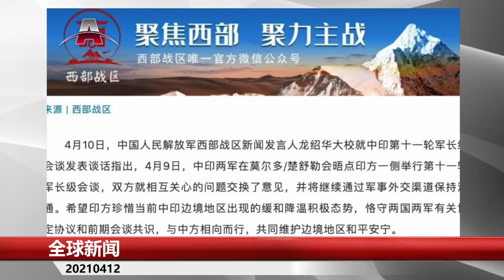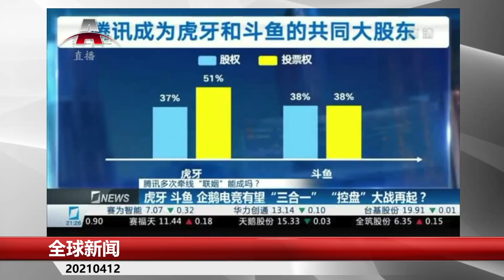美国1/3民众不愿接种疫苗，军中可能会强制；中印关系再陷僵局，军长级会谈无进展；美国、菲律宾联合军演，南海紧张升温；全美人口增幅亚裔最多 | 全球新闻（20210412-3）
中印关系再陷僵局，军长级会谈无进展；美国、菲律宾联合军演，南海紧张升温；朝鲜本周或试行3000吨级潜水艇|亚洲新闻（20210412）

1/3民众不愿接种疫苗，军中可能会强制；全美人口增幅亚裔最多，20年近翻一番；《大趋势》作者辞世：预测中国超美，看好一带一路；游戏玩家扮记者，把白宫耍得团团转| 美国新闻（20210412）

2021年04月12日 亚洲新闻重点：

1. 中印关系再陷僵局，军长级会谈无进展
2. 美国、菲律宾联合军演，南海紧张升温
3. 朝鲜本周或试行3000吨级潜水艇
4. 缅甸军方重武器镇压，单日再酿82死
5. 中国：有条件批准腾讯将搜狗私有化
6. 印尼東爪哇6级地震，酿 8死毁千建筑
7. 恩坎塔多新巨型“救世耶稣”雕像，世界最高！

1/3民众不愿接种疫苗，军中可能会强制
巴西变种毒性强：一天接种破460万，病例仍然在上升
全美人口增幅亚裔最多，20年近翻一番
《大趋势》作者辞世：预测中国超美，看好一带一路
别输给中国！五角大楼2025年前全面部署人工智能？
美菲防长又通话：期待联合军演
美议员：以台湾代替孔子学院
全球芯片短缺，美国请台积电来开会
彻底解决偷渡，拜登政府拟帮助中美洲振兴经济
游戏玩家扮记者，把白宫耍得团团转

明镜编辑部/周二至周四，晚7点
大事小评/周五，晚7点
人生之中/周六，早上9点
今夜很政经/周六，晚10点
明镜专访/周日，早上9点
看看乐乐/周二五中午12点

更多新闻资讯来源：
明镜新闻网